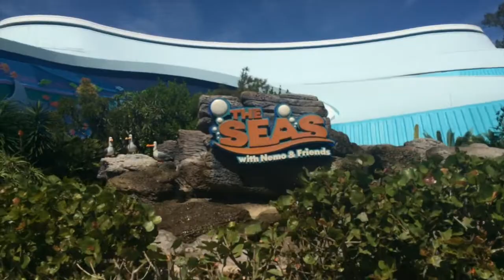EPCOT: PART 2|| DISNEY VLOGS 2017|| GRACE MARIE VLOGS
"I can do all things through him who gives me strength"
Philippians 4:13

Part 2 of Epcot! In this video we meet Baymax, Joy and Sadness, and Princess Aurora! We also see the Manatees at the Seas and eat at Teppan Edo at Japan!